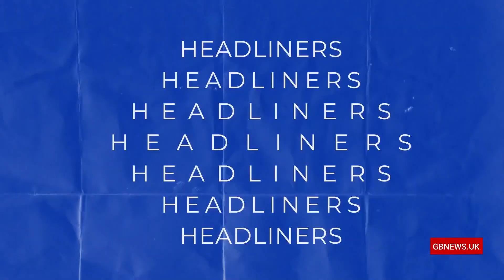Headliners: French fisherman to blockade Channel Tunnel in post-Brexit fishing rights dispute